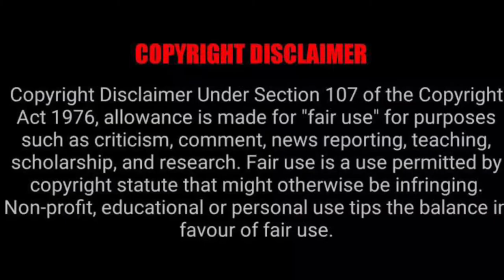Kamal Responds to Anitha’s Statement Bigg Boss 4 Tamil Day 27 Ep 28 Recap Oct 31 2020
Bigg boss 4 tamil famous reality show vijay television oct 31 2020 full episode no 28 day 27 full recap. kamal hassan respinds to Anitha’s statement latest bigg boss 4 tamil news and updates. Bigg boss 4 tamil eviction bigg boss 4 wild card entry and much more only at TakkarTv your one stop entertainment channel